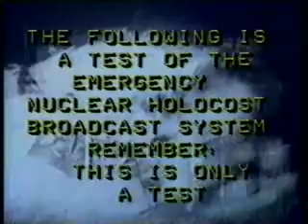Nuclear Holocaust Testing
PSA from the 60's for the 21st Century.  Duck and Cover!!